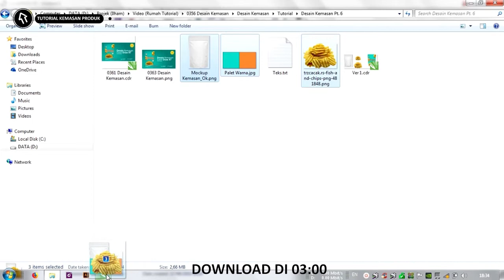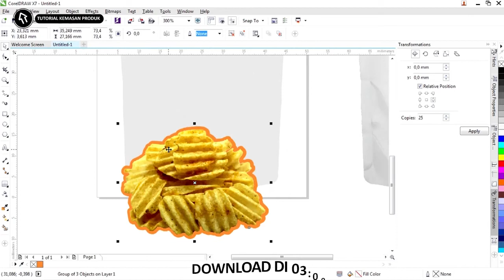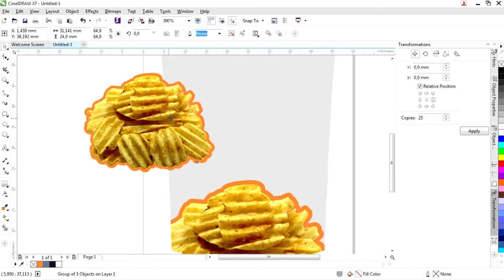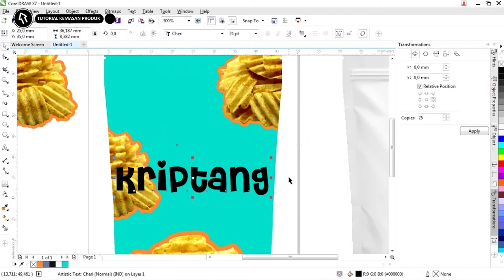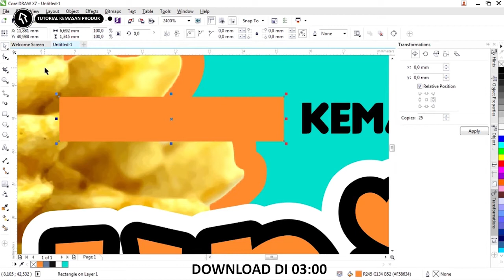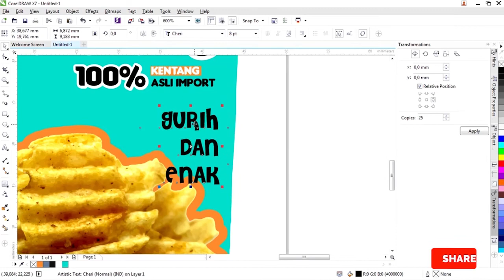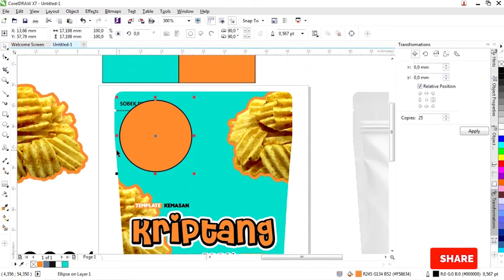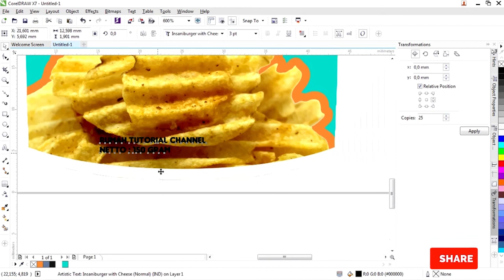Tutorial Corel Draw X7 #76 Desain Kemasan Produk Dengan Corel Draw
salam teman-teman kali ini rumah tutorial akan membahasa desain kemasan produk dengan coreldraw

untuk download file.cdr nya silahkan cek di durasi 03:00 ada cara dan linknya
untuk download file.cdr kita bagikan layoutnya saja tidak aset gambar pattren/gambar .png

desain kemasan dengan coreldraw dengan bisa di download dalam format.cdr , desain kemasan produk dengan coreldraw admin nagikam dengan gratis

tidak hanya file nya saja tapi juga ada cara membuat desain kemasan produk dengan coreldraw

membuat desain kemasan produk dengan coreldraw tidak sulit karena sudah menggunakan mockup jadi tidak lama

admin harap desain kemasan dengan coreldraw bermanfaat tentunya juga menjadi bahan belajar bagi teman-teman

dengan cara yang sama desain kemasan bisa dipakai untuk produk makanan ringan, minuman bubuk atau bahkan yag lainnya yg tidak perlu memerlukan kemasan besar